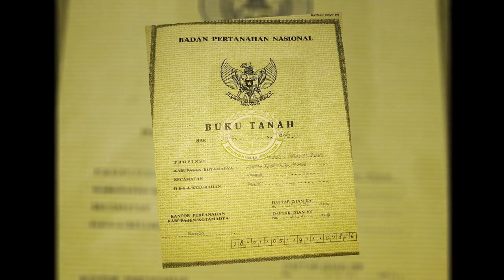Tanah Dijual Murah di Kota Manado Dekat PEMKOT Manado, Mega Mall Manado, RSUD Kota Manado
Tanah Dijual Murah di Kota Manado Dekat Dinas Tenaga Kerja Kota Manado, Dekat Pemerintah Kota Manado, Dekat Kantor Gubernur Sulawesi Utara, Dekat Kantor SAMSAT Manado, Dekat Mega Mall Manado, Dekat Lotte Grosir manado, Dekat RS Advent Manado, Dekat RSUD Kota Manado, Dekat Universitas Prisma Manado.

Alamat Lokasi Tanah: Jl. Pomurouw 10 (Belakang kantor Dinas Tenaga Kerja), Kel. Banjer Lingkungan 3, Kec. Tikala, Kota Manado, Sulawesi Utara. Lokasi Tanah sangat strategis berada di pusat kota Manado dekat kemana, Lingkungan sekitar lokasi tanah tenang aman nyaman dan bebas banjir.

Harga Jual Per Meter Rp.600.000 /Meter atau Rp.180.000.000 (Harga Keseluruhan) Jika berminat silahkan hubungi Telp/WA: 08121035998

Lokasi Tanah Strategis:
- Dekat Dinas Tenaga Kerja Kota Manado (2 menit)
- Dekat BPSDMP Kominfo Manado (2 menit)
- Dekat Pemerintah Kota Manado (6 menit)
- Dekat Kantor Gubernur Sulawesi Utara (7 menit)
- Dekat Kantor SAMSAT Manado (7 menit)
- Dekat Mega Mall Manado (10 menit)
- Dekat Lotte Grosir manado (10 menit)
- Dekat Manado Town Square (15 menit)
- Dekat RS Advent Manado (4 menit)
- Dekat RS Mata Provinsi Sulawesi Utara (5 menit)
- Dekat RSUD Kota Manado (6 menit)
- Dekat RS Robert Wolter Mongisidi Manado (8 menit)
- Dekat Universitas Prisma Manado (2 menit)
- Dekat SMK Negeri 2 Manado (2 menit)
- Dekat SMA Negeri 6 Manado (5 menit)

Spesifikasi Tanah:
- Harga Jual Tanah Per Meter: Rp.600.000 /Meter
- Harga Jual Tanah Keseluruhan: Rp.180.000.000
- Sertifikat Tanah: SHM (Sertifikat Hak Milik)
- Luas Tanah: 300 m2
- Lokasi Tanah Bebas Banjir, Karena Posisi Tanah di ketinggian
- Alamat Lokasi Tanah: Jl. Pomurouw 10, Kel. Banjer Lingkungan 3, Kec. Tikala, Kota Manado, Sulawesi Utara 95125